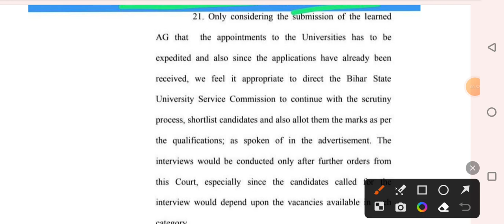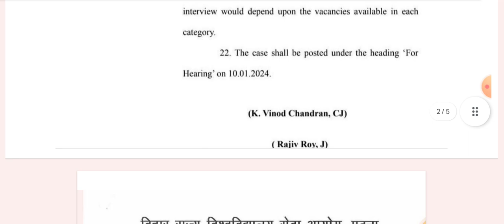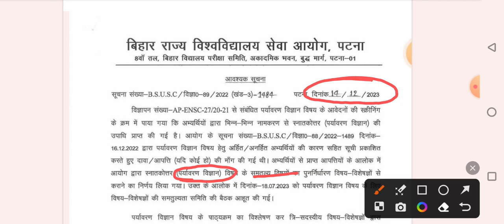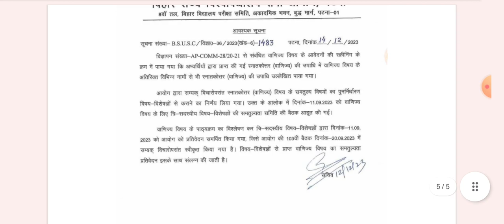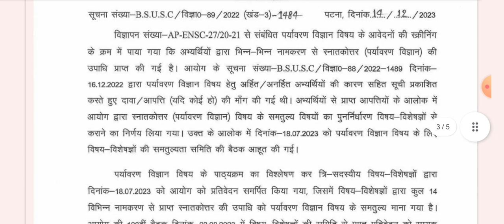BSUSC new notice#Bihar Asst professor vacancy new updates#बिहार असिस्टेंट प्रोफेसर वेकैंसी न्यूज